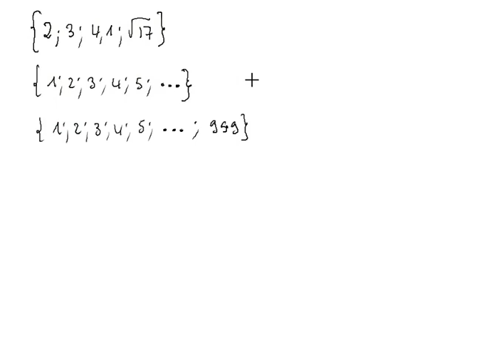Inéquations - 3: Représenter les solutions - a: Intervalles